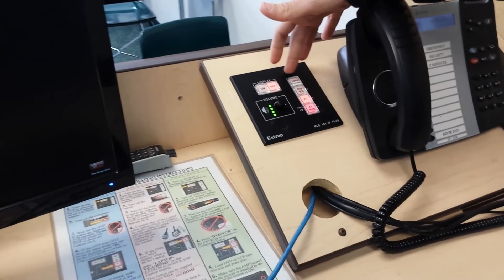Como funciona uma faculdade no Canada PARTE 1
Ola meus amigos,
esse é o primeiro video feito em parceria com Rubens, amigo que estuda comigo no college, e nesse video falamos sobre como funciona o college e como é estudar em um college Canadense, o video esta bem legal e espero que gostem!!